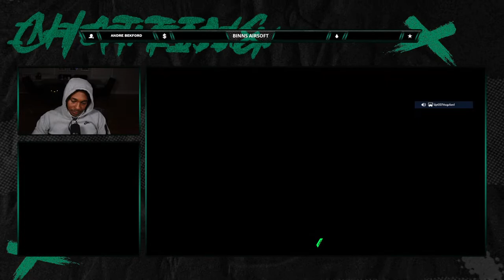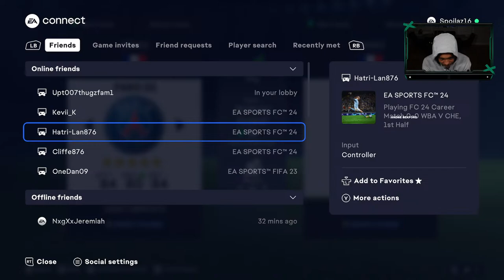Foota vs Binns